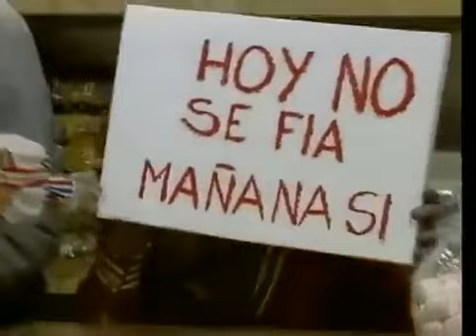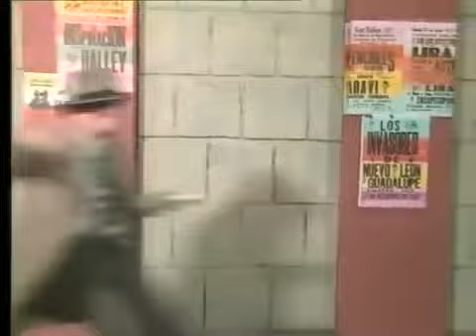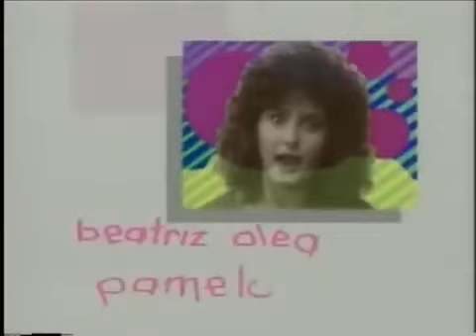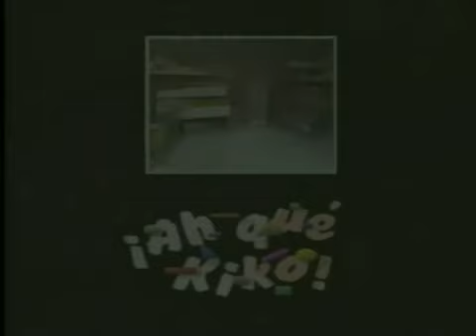KIKO E SUA TURMA ( VOLUME 3 )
assista agora Kiko e seu madruga em novas histórias.

  vamos juntos aos 500 inscritos

obg